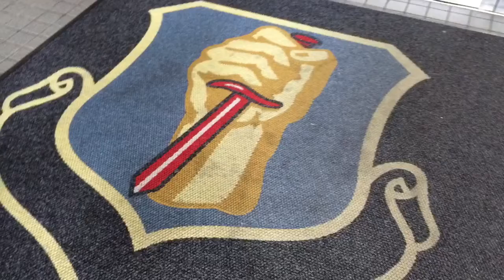Japan trip 9-3 and 4 -2016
When we went to tsugaru with yuki